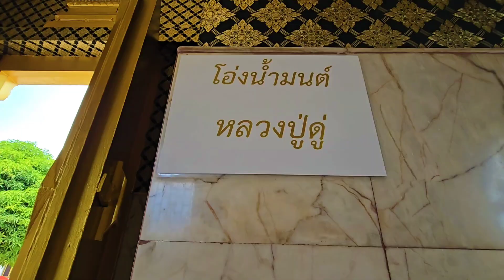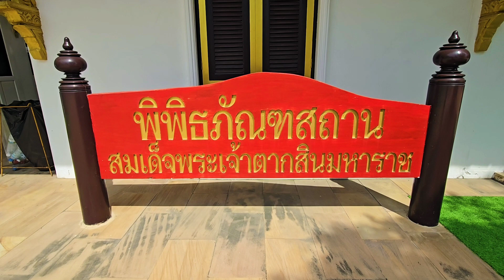วัดโกโรโกโส(วัดคลังทอง) Khlang Thong temple 科羅科索寺 (克朗通寺)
วัดโกโรโกโส เดิมชื่อ วัดคลังทอง คนในท้องที่ส่วนใหญ่มักเรียกว่า วัดสี่โอ มีประวัติการสร้างวัดอยู่หลายเรื่อง

พระเจ้าตากสินมหาราช ได้เดินทางพร้อมกับทหารมาทางทิศตะวันออก มาพบกับวัดคลังทอง จึงหยุดพักทัพ และได้ไปกราบขอพรพระในอุโบสถซึ่งเป็นพระศักดิ์สิทธิ์ชื่อ หลวงพ่อแก้ว (หลวงพ่อดำ) ท่านได้ขอพรว่า "ข้าแต่สิ่งศักดิ์สิทธิ์ในพระอุโบสถแห่งนี้ขอให้ข้าพระเจ้าได้กอบกู้เอกราชได้สำเร็จด้วยเทอญ เพื่อให้คนไทยได้มีที่อยู่ที่อาศัย" เมื่อกล่าวคำเสร็จมีพวกชาวบ้านเห็นเหตุการณ์จึงเข้าช่วยเหลือกองทัพของพระเจ้าตากสินโดยการตำข้าวเม่าเพื่อเป็นเสบียงในการออกเดินทางไปสู้รบและฝั่งตรงข้ามของคลองชาวบ้านอีกส่วนหนึ่งช่วยกันทำธนู และอาวุธอื่น ๆ เพื่อเตรียมเอาไปสู้รบกับข้าศึก เมื่อพระเจ้าตากสินทำการสู้รบกอบกู้เอกราชได้สำเร็จ ท่านได้ทรงพระราชทานชื่อหมู่บ้านให้ ทางฝั่งคลองที่ตำข้าวเม่า ทรงพระราชทานชื่อว่าหมู่บ้านคลองข้าวเม่า และฝั่งตรงข้ามที่ทำธนูได้พระราชทานชื่อหมู่บ้านว่า หมู่บ้านธนู ต่อมาได้รู้ถึงข้าศึกชาวพม่าว่าวัดคลังทองเป็นแหล่งขุมกำลังของคนไทย จึงจัดกองทัพมาเผาทำลายวัดและพวกชาวบ้านจนสิ้น จนเป็นวัดร้างตั้งแต่บัดนั้นมา

ต่อมาชาวบ้าน และพระภิกษุคิดจะบูรณะซ่อมแซมวัดขึ้นมาใหม่ แต่ก็ยากที่จะทำได้ เพราะเหลือแต่ซากปรักหักพัง จึงได้ร่วมมือกันสร้างวัดใหม่ซึ่งอยูฝั่งตรงข้ามชื่อว่า วัดสะแก ชาวบ้านจึงเรียกวัดเก่านี้ว่า "วัดโกโรโกโส" จนติดปากเรื่อยมาจนถึงปัจจุบัน ต่อมามีพระภิกษุรูปหนึ่งชื่อว่า หลวงพ่อคอน สุริญาโน (พระราชมงคลมุณี) ได้เห็นสภาพของวัดโกโรโกโสอยู่ในสภาพทรุดโทรมมาก จึงได้บูรณะวัดขึ้นมาใหม่ หลวงพ่อคอนเห็นว่าพระพุทธรูปองค์นี้คือหลวงพ่อแก้ว (หลวงพ่อดำ) เป็นพระพุทธรูปสมัยสุโขทัย ควรที่จะอนุรักษ์ จึงสร้างซุ้มคลุมองค์พระพุทธรูป และต่อเศียรพระพุทธรูปให้อยู่ในสภาพเหมือนเดิม พร้อมกับสร้างถาวรวัตถุอีกมากมาย

อีกเรื่องเล่าหนึ่ง มีชาวจีนสองคน คือ "อาโกโร" และ "อาโกโส" (อาโก คือ พี่สาวหรือน้องสาวของพ่อภาษาแต้จิ๋ว) ซึ่งเป็นเพื่อนกันได้ร่วมกันสร้างวัดขึ้นโดยมิได้ตั้งชื่อเสียงเรียงนาม ชาวบ้านที่รู้ว่าท่านทั้งสองสร้างวัดจึงพากันเรียกว่า วัดอาโกโรอาโกโส ต่อมาทางการขนานนามให้ว่า "วัดคลังทอง" แต่ชาวบ้านก็ยังนิยมเรียกกันต่อมาว่า "วัดอาโกโรอาโกโส" ครั้นนานวันเข้าก็หายกลายเป็น "วัดโกโรโกโส"

ขอขอบพระคุณที่มา : วิกีพีเดีย

ที่อยู่ : หมู่ที่ 5 ตำบล ข้าวเม่า อำเภออุทัย จังหวัดพระนครศรีอยุธยา 13210
โทรศัพท์ :  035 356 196 หรือติดต่อวัดสะแก  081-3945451
โลเคชั่น : วัดโกโรโกโส(วัดคลังทอง)